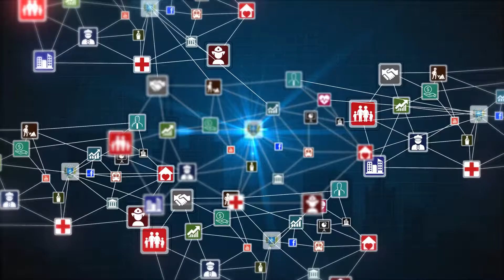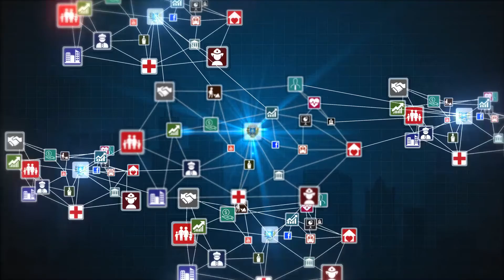Vereadores cobram agilidade no reparo dos estragos da chuva em Anápolis